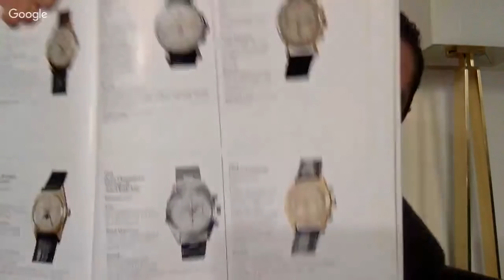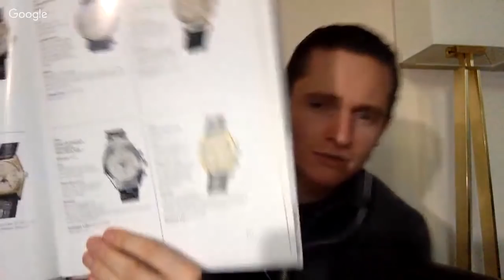2018 Baselworld Predictions For Rolex - The Rolex I Wish They Would Reissue + Live Q&A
Today I go live for some miscellaneous Q&A and talk watches. I also discuss and share my own 2018 Baselworld predictions for Rolex. Including a new "Coke" GMT Master II, a polar white dial version of the Explorer 214270 and a wishful wildcard like a Datocompax 6036 triple calendar. Please share your predictions in the comments below and lets see what happens next month!